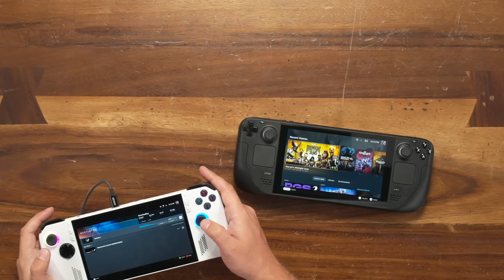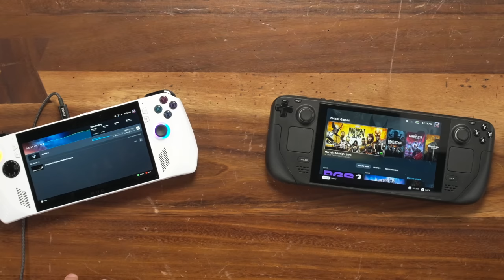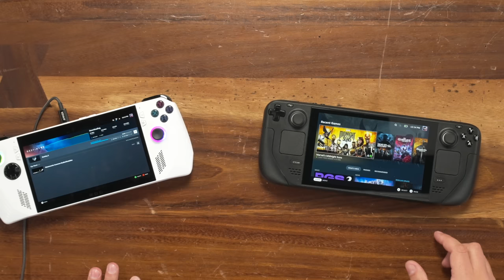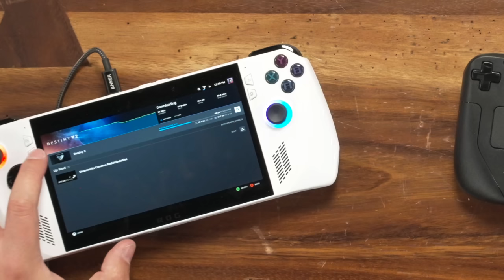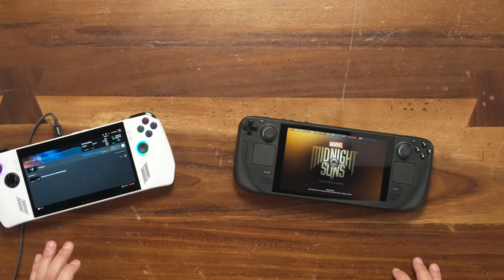ROG Ally vs Steam Deck HANDS ON!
Are you going to get an ROG Ally?

► Video Light

The Steam Deck has caused a surge of interest in handheld gaming PCs, so we were bound to get more of them. Asus is yet the latest big brand to join the list of Steam Deck alternatives with the introduction of the ROG Ally, a Windows-based gaming handheld powered by AMD Ryzen processors and promising an even better experience than what you can get with Valve's device.

If you're interested in the Asus ROG Ally, we wouldn't blame you, and we're here to share all the information you need to know about this upcoming portable PC.

Asus ROG Ally: Pricing and availability
Asus has yet to reveal specific pricing and availability for the ROG Ally handheld, but we know the company is holding an event on May 11 to announce more details. However, reliable tech leaker SnoopyTech reported on Twitter that the highest-end model, with the AMD Z1 Extreme, would be priced at $700, while the lower-tier variant would retail for $600. In order to compete with the Steam Deck, pricing will likely have to be close to the $400 mark, which is the starting price for Valve's handheld. But the most expensive Steam Deck model is priced at $649, so if the rumored ROG Ally pricing is correct, it'll be able to compete. We'll update you when Asus confirms the final price.

What is the Asus ROG Ally?
The Asus ROG Ally is a handheld gaming PC with similar components to a laptop with a small 7-inch display, which makes it suitable for portable use and travel. It also has built-in console-like controls, providing a gaming experience similar to that of a Nintendo Switch (with the Joy-Con attached) or a Steam Deck. Additionally, it runs Windows 11, so with the necessary peripherals, you can use it as a standard computer.

What makes the Asus ROG Ally special?
Of course, with the Asus ROG Ally going up against the massively popular Steam Deck, you may be wondering what makes it unique and why you might want it over Valve's handheld. Well, there are a few highlights.
One of the first major benefits of the Asus ROG Ally compared to the Steam Deck, and even other gaming handhelds, is the display. It's only 7 inches, but it has a sharper Full HD (1920x1080) panel compared to the Steam Deck, which has a 1280x800 resolution when not docked. It also has a wider aspect ratio, at 16:9 rather than 16:10. The 16:9 aspect ratio is still the most popular for gaming, so it might be preferred.

The ROG Ally also boasts a 120Hz refresh rate, something we haven't seen in many gaming handhelds, including the Steam Deck. The higher refresh rate means you can enjoy a smoother gaming experience, particularly with lighter titles that run well on the device's integrated GPU. It's also been noted that the display can hit 500 nits of brightness, a nice step up from the 400 nits of the Steam Deck, making it more suitable for outdoor use.